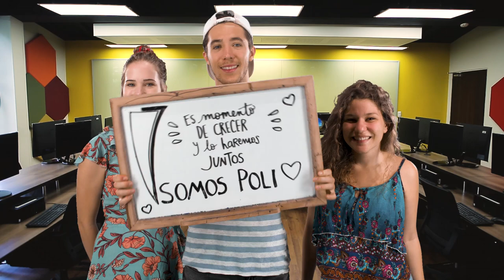El Poli te espera para que expandas tus conocimientos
El Poli recibe a miles de estudiantes de diferentes partes del mundo y te permite conocer otros países gracias al Departamento de Movilidad.